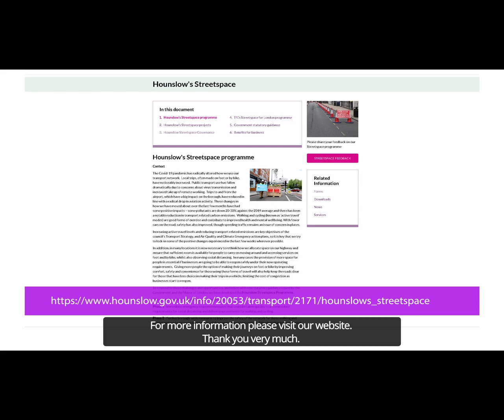Cllr Hanif Khan talks about the Hounslow's bus lane hours being extended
Cabinet Member for Transport and One Hounslow, Hanif Khan talks about Hounslow's bus lane hours extended to 24/7. in line with, Government StreetspaceLDN and Active Travel.